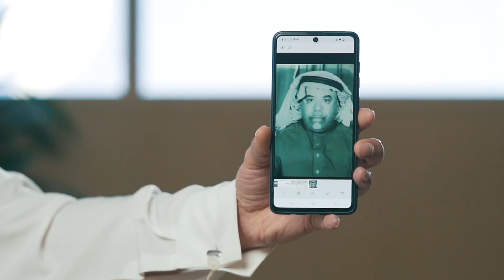يوم الأب العالمي - International Father's Day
احتفالية موظفي شركة الإلكترونيات المتقدمة بمناسبة يوم الأب العالمي